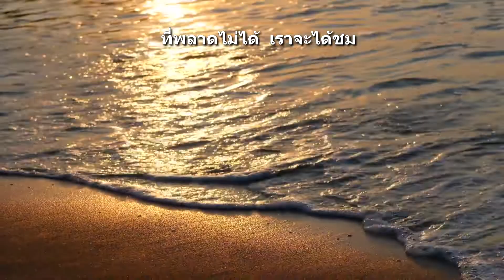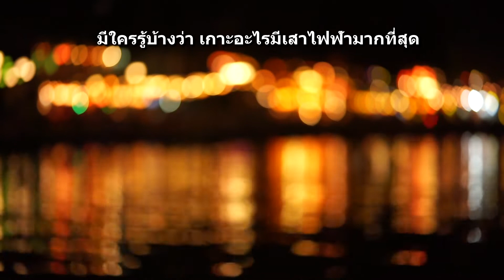เกาะอะไร เรื่องสั้นบันเทิง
รถยนต์กำลังพานักท่องเที่ยวเดินทาง
โดยมีไกด์สาวเปิดวิดีโอแล้วกล่าวอธิบายถึงการท่องเที่ยวครั้งนี้
นักท่องเที่ยวจะได้พักโรงแรมที่ดีเลิศสวยงาม
สถานที่จัดเลี้ยงสะอาดและอาหารอร่อย
งานเลี้ยงต้อนรับพร้อม แสง สี เสียง สมบูรณ์แบบ
รูปแบบของการท่องเที่ยวประกอบด้วย
การเดินเที่ยวเชิงอนุรักษ์ธรรมชาติ
เดินชมศิลปวัฒนธรรมและวิถีชีวิต
ที่พลาดไม่ได้ เราจะได้ชม
ความงามของหาดทรายชายทะเล
และเกาะที่สวยงามมากมาย
แล้วไกด์สาวก็หยุดวิดีโอเอาไว้เป็นภาพนิ่ง
และหันมาถามอย่างอารมณ์ดีกับนักท่องเที่ยว
มีใครรู้บ้างว่า เกาะอะไรมีเสาไฟฟ้ามากที่สุด
นักท่องเที่ยวต่างตอบว่า
เกาะโน้นบ้าง เกาะนี้บ้าง
 แต่ไม่มีใครตอบถูก
ไกด์สาวจึงเฉลยว่า “เกาะกลางถนนค่ะ”_Rev
แล้วทุกคนต่างก็หัวเราะให้กันอย่างอารมณ์ดี

ติดตามชมวิดีโอแนะนำของลุงชาติได้ที่นี่
03_bensound-jazzyfrenchy
Tango_de_la_Noche_0_58